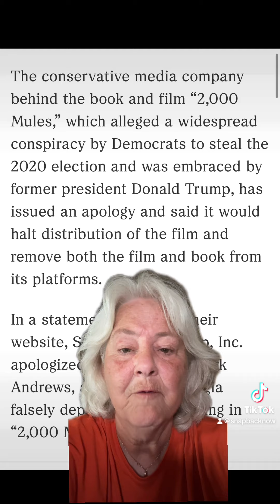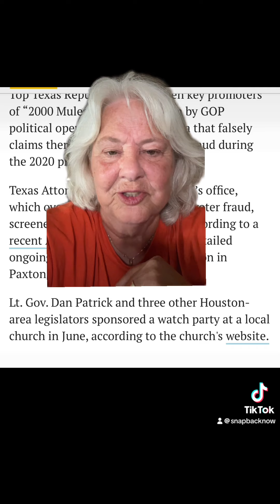Republican propaganda from the church pulpit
republicanregime Texascorruption republicanpropaganda The Republican representatives were spreading the conspiracy film 2000 mules in the churches which has now been debunked many times. The publishing company has admitted it was all a lie, and now will be pulling the film down along with the book. ￼